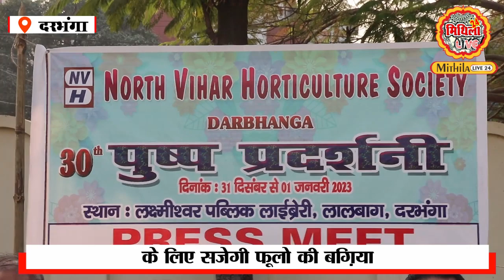Darbhanga के युवाओं के लिए बड़ी खुशखबरी| नव वर्ष का अब ऐसे करें स्वागत | क्या रहेगा आकर्षण का केंद्र?